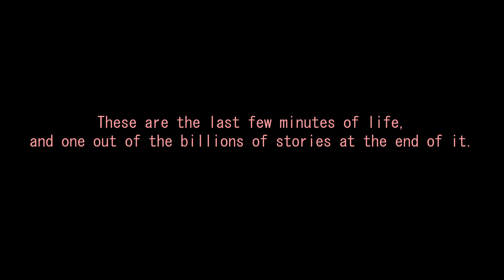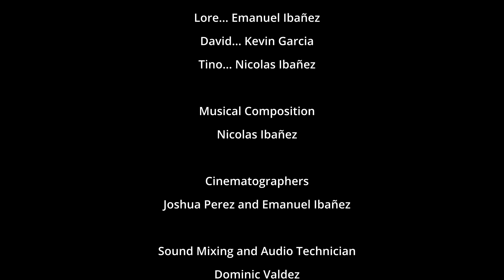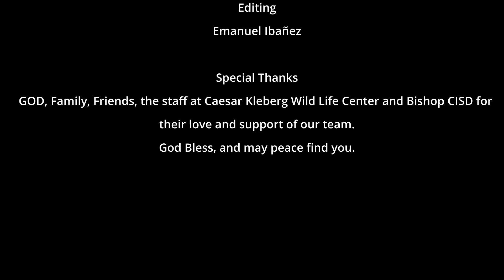CC7D 2024 - "A PIECE OF PEACE" - BELL LAP PRODUCTIONS